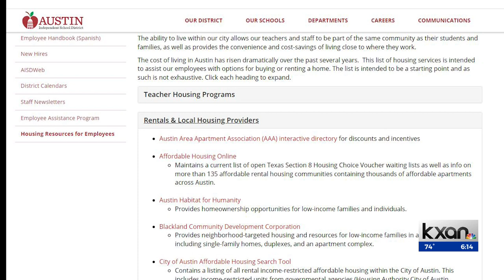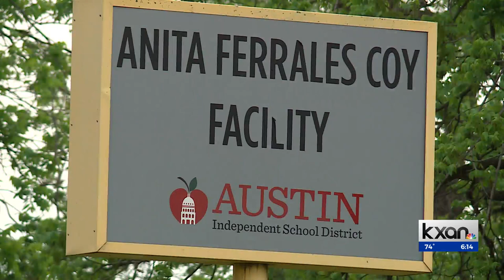Austin ISD looking to identify a development partner for teacher housing site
AUSTIN (KXAN) — Rental prices in Austin could be impacting teacher retention in Austin ISD, but the district is hoping to help keep teachers with current and future programs and housing.

“In AISD, we have an exclusive deal with the Austin Apartment Association,” Arnoldo Gutierrez, assistant superintendent of human capital with Austin ISD, said.

In a partnership announced on KXAN earlier in April, the school district is working with the Austin Apartment Association to find apartments that will offer incentives for teachers.